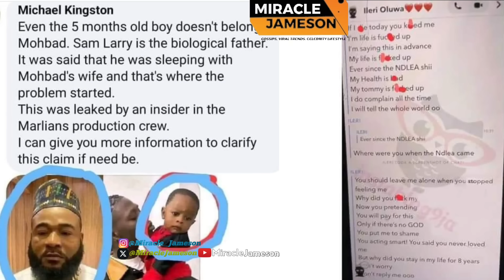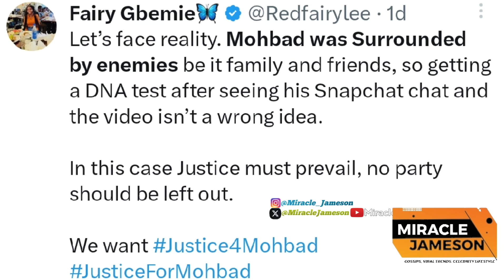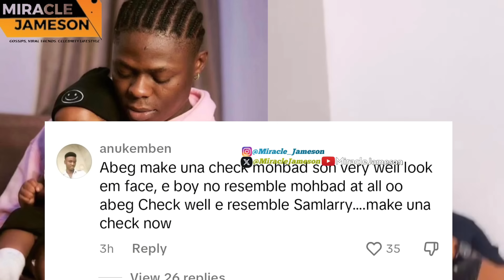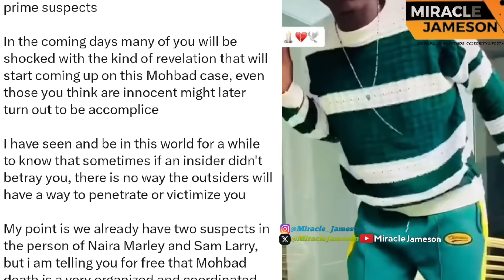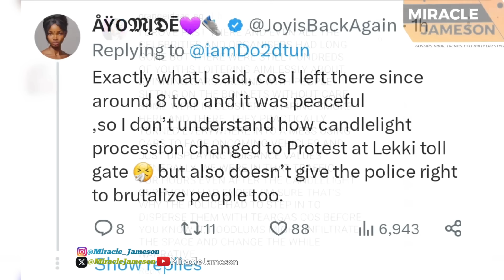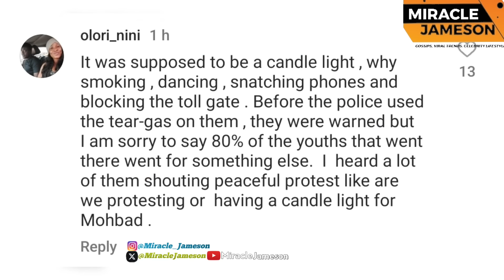Sam Larry Father of Mohbad Son?‼️Ah See Shocking DNA TEST & Why Police Attàcked Mohbad Lekki Tribute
Mohbad's wife DNA Test Saga Sparks Reaction from Netizens As Pòlice Give Reason Why Mohbad Candle Light Service In Lekki Was Attàcked & Other Shocking infomations..